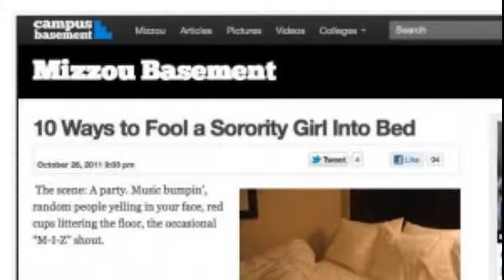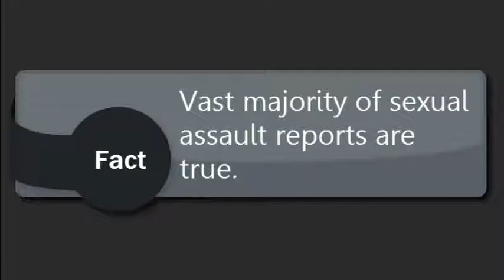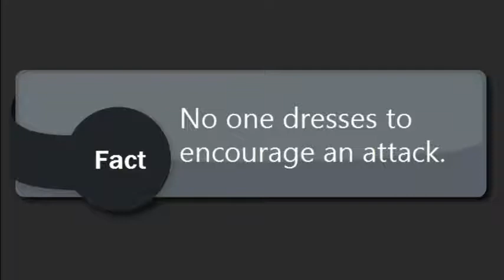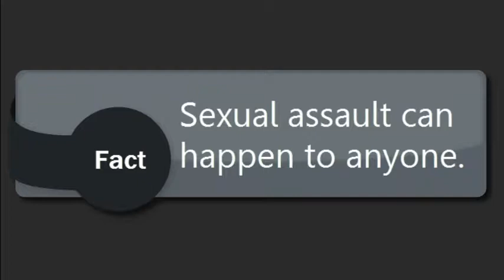Video 4 - Myths and Facts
GMC Title IX Faculty and Staff Sexual Harassment Awareness Training